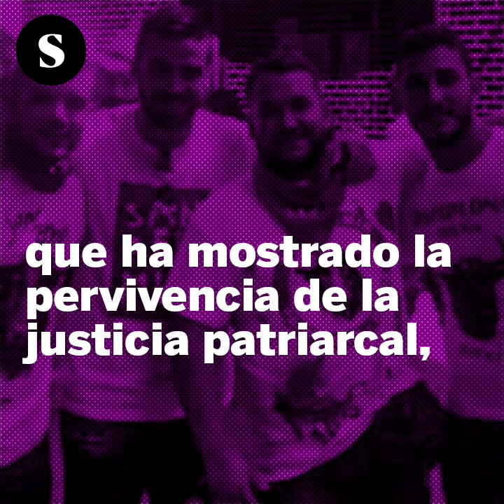Mujeres-cosa y chistes machistas para concienciar contra la violencia de género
Varias campañas ponen de manifiesto la ausencia de perspectiva de género a la hora de abordar la comunicación sobre violencia contra las mujeres. Artículo